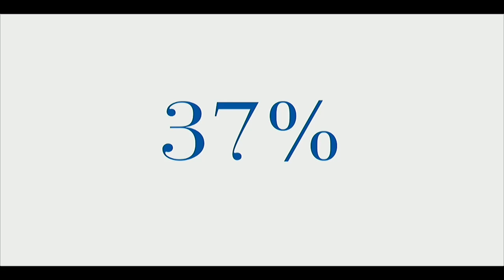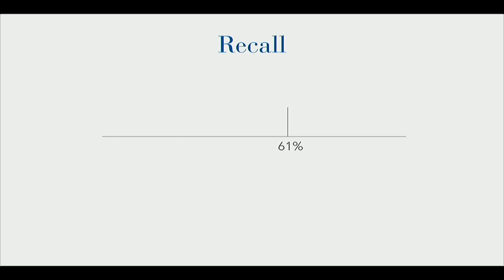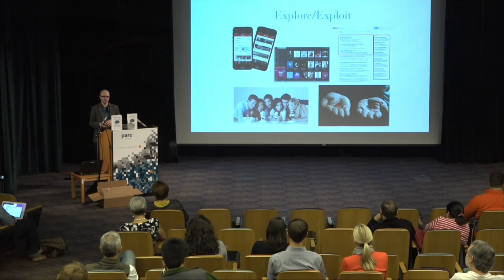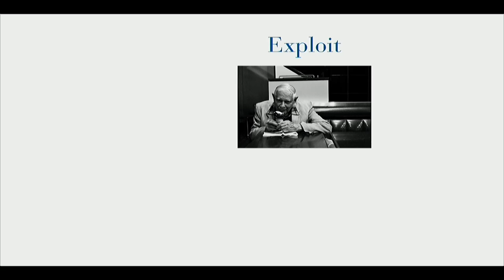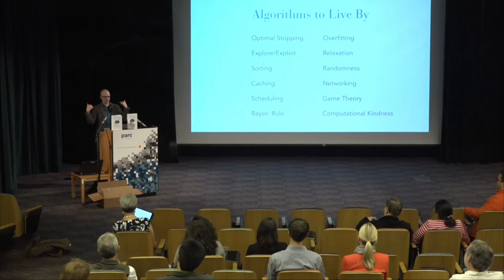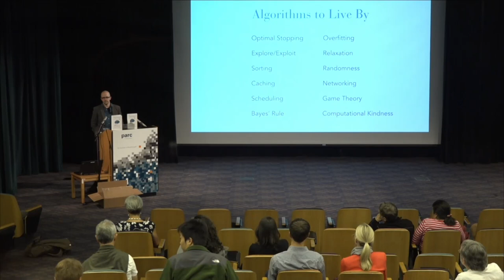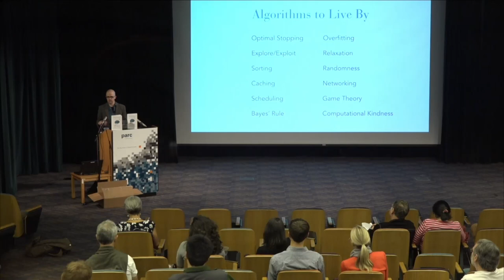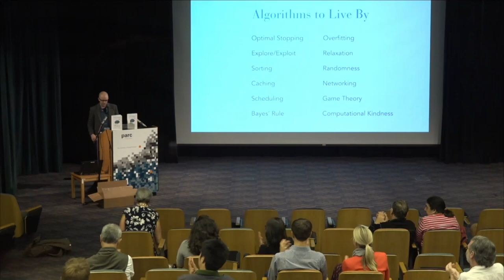Algorithms to Live By: The Computer Science of Human Decisions; Brian Christian, BayCHI Program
All our lives are constrained by limited space and time, limits that give rise to a particular set of problems. What should we do, or leave undone, in a day or a lifetime? How much messiness should we accept? What balance of new activities and familiar favorites is the most fulfilling? These may seem like uniquely human quandaries, but they are not: computers, too, face the same constraints, so computer scientists have been grappling with their version of such problems for decades. And the solutions they've found have much to teach us. Brian Christian will discuss his recent book, co-written with UC Berkeley cognitive scientist Tom Griffiths. From finding a spouse to finding a parking spot, from organizing one's inbox to understanding the workings of human memory, Algorithms to Live By transforms the wisdom of computer science into strategies for human living.